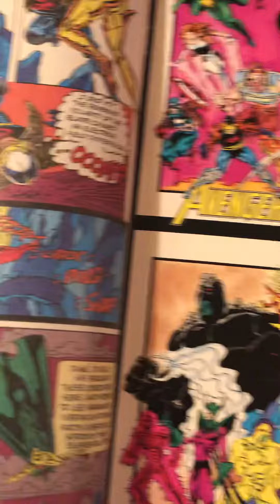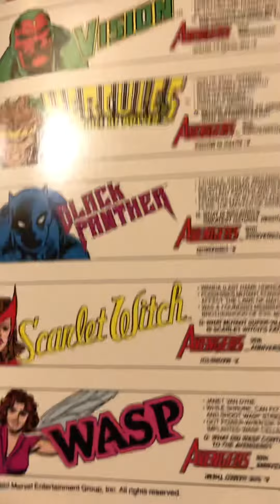Undervalued Avengers collector’s edition vol.1 #1 1993. Does this issue deserve value?